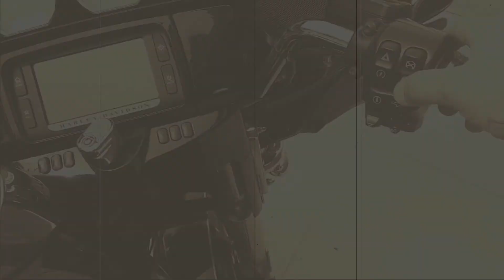New Jersey - Paterson Hamburg Turnpike Route 23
This is a section of the route 23 in New Jersey in the Apshawa area heading westbound that has about 5 miles of twisty's with some lean it runs fast but very cool to ride.

Gear I use:

Akaso V50 Pro

Camera Swivel Mount

RAM MOUNT

Daytona (Carbon Fiber Half Helmet)

Jack Link's Beef Jerky Teriyaki Flavor